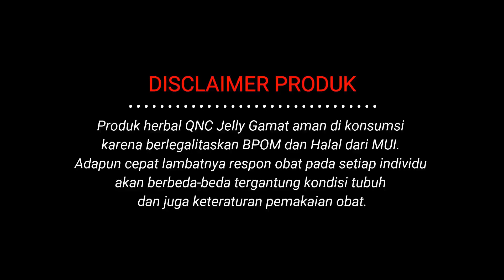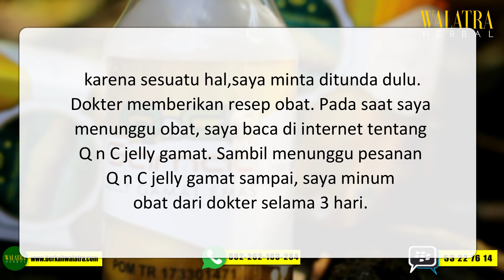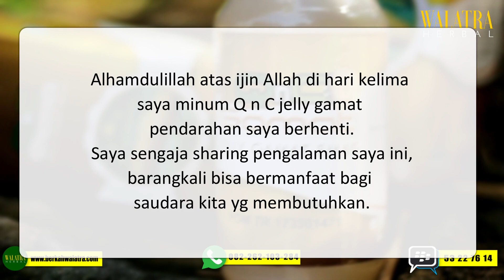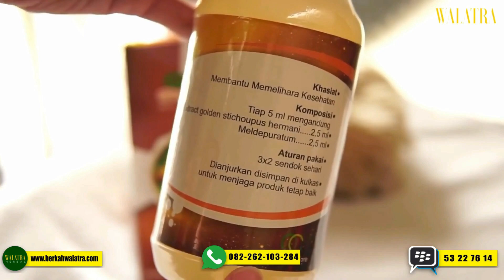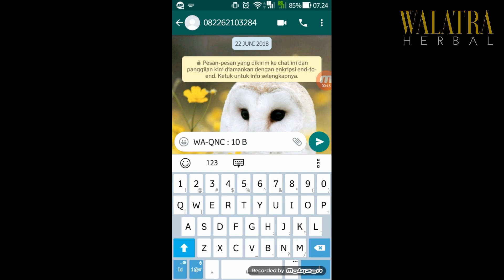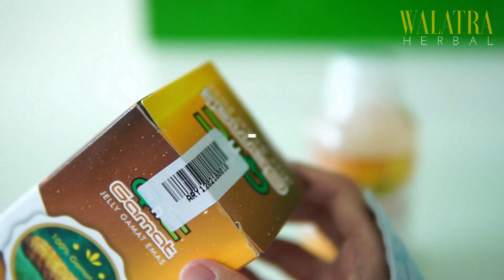Obat Alami Polip Serviks - Kisah Nyata Kesembuhan QnC Jelly Gamat Teripang Emas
Selamat datang di channel resmi CV. Walatra Herbal. Kami merupakan distributor tunggal obat herbal premium yang menyediakan berbagai macam obat herbal ASLI, TERBAIK dan TERPERCAYA. Dapatkan layanan spesial kirim barang dahulu, setelah sampai baru bayar dan jaminan uang kembali 10kali lipat bila brang yang diterima palsu.

TESTIMONI KALI INI BERASAL DARI SALAH SATU KONSUMEN SETIA KAMI
Nama : Dian Kusuma
Alamat : Jl.Jambu Raya no 9 Semarang
Keluhan : Polip Serviks
Assalamu'alaikum wr.wb
Beberapa bulan yg lalu saya mengalami pendarahan selama satu bulan.saya periksa ke dokter kandungan ,dari hasil pemeriksaan ditemukan adanya polip servik.dokter menganjurkan untuk dikiret.karena sesuatu hal,saya minta ditunda dulu.dokter memberikan resep obat.pada saat sy menunggu obat,saya baca di internet tentang Q n C jelly gamat.sambil menunggu pesanan Q n C jelly gamat sampai,saya minum obat dari dokter selama 3 hari.
Kemudian saya stop minum obat karena pesanan Q n C Jelly gamat sy sdh datang.saya minum dengan takaran 3 sdm sekali minum,sehari 5 kali (dimulai dari waktu subuh)setiap kali minum saya baca surah Al Fatikah.
Alhamdulillah atas ijin Allah di hari kelima saya minum Q n C jelly gamat pendarahan saya berhenti.
Saya sengaja sharing pengalaman saya ini,barangkali bisa bermanfaat bagi saudara kita yg membutuhkan.

Jadi Tunggu Apalagi ?? Pesan sekarang juga dan dapatkan khasiat menakjubkan dari QNC Jelly Gamat hanya dengan 155 ribu rupiah.

cara pemesanan sangat mudah

(Kode Produk WA-QNC jangan dihapus ya ka)
0) VIA SMS/Whatsapp Biasa Ketik Format sbb :

CONTOH :
WA-QNC : 5 BOTOL : SRI RAHAYU : JLN. TENTARA PELAJAR NO.1 RT.5/12 KELURAHAN EMPANGSARI KEC. TAWANG KOTA TASIKMALAYA: 081XXX LALU KIRIM SMS/WHATSAPP KE 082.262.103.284

Catatan : Format WA-QNC Wajib dicantumkan ya.. bila tidak ada format nanti pesanan tidak akan terdeteksi oleh sistem dan tidak bisa diproses..

Berikan Testimoni Berupa Video, foto dan kesaksian positif setelah pemakaian QnC Jelly Gamat dan dapatkan 20 Botol QnC Jelly Gamat GRATIS TANPA DIUNDI